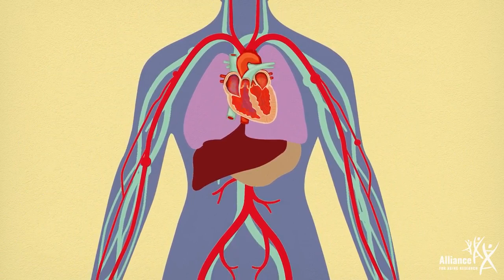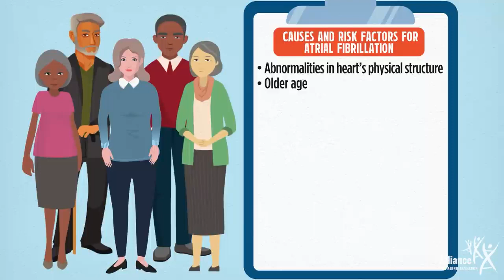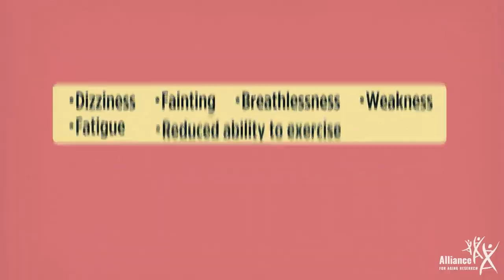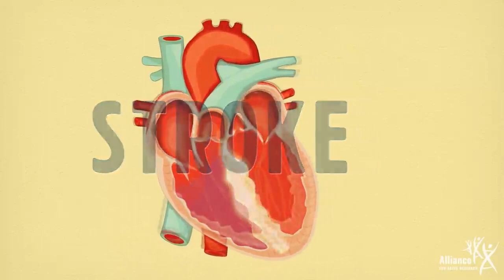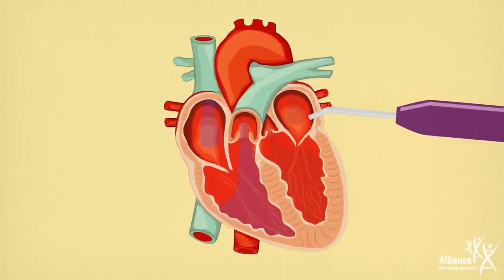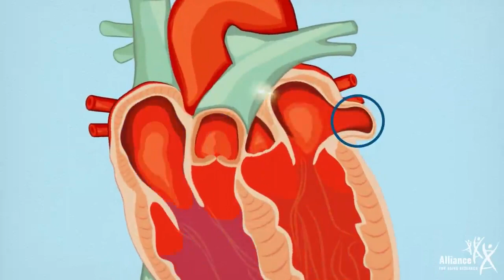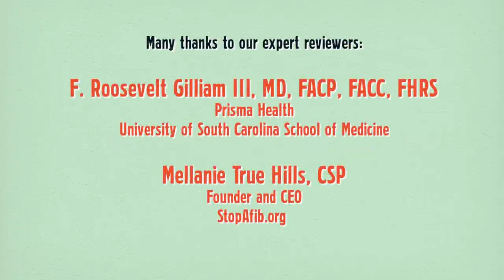Living with Atrial Fibrillation (AFib)